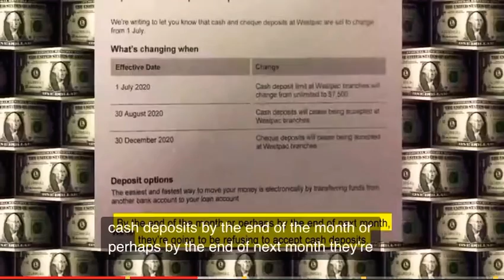Awake Spread copy share